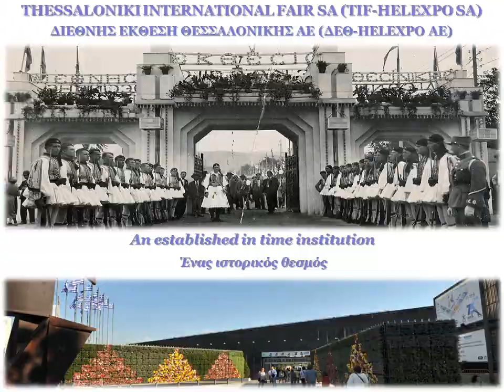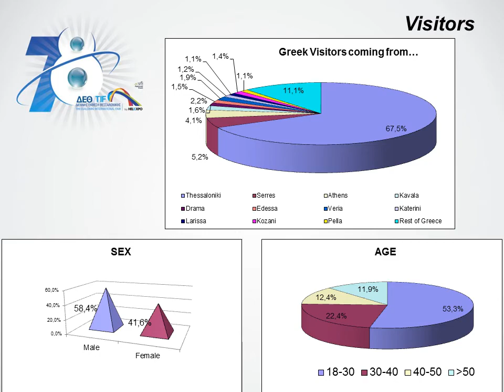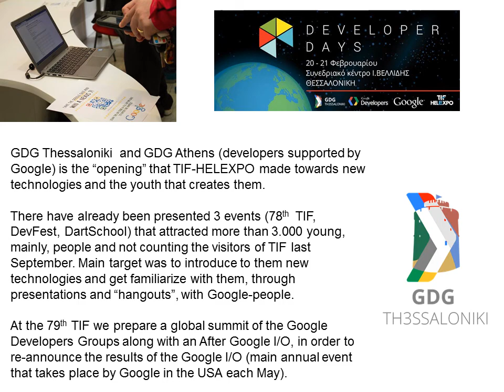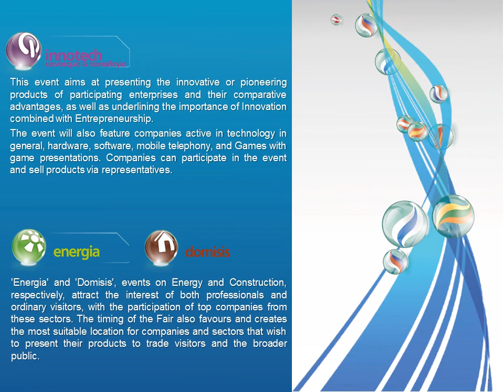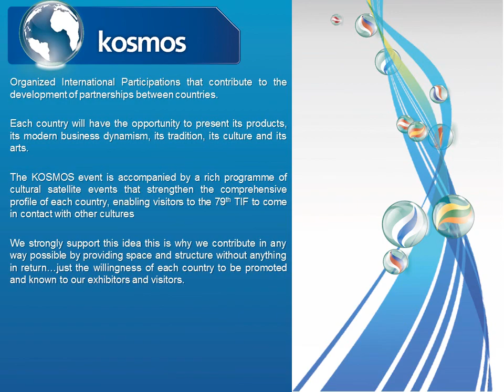Παρουσίαση 79ης ΔΕΘ